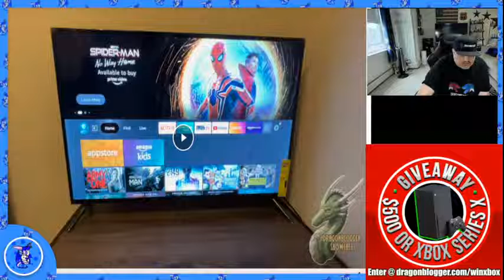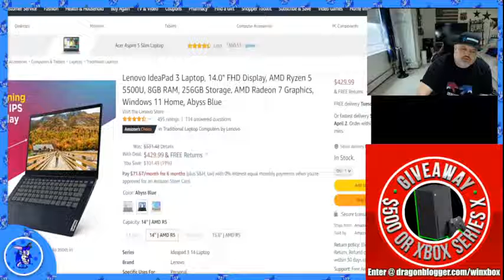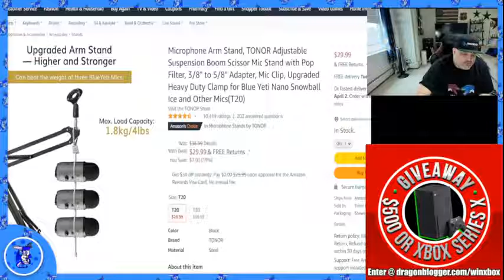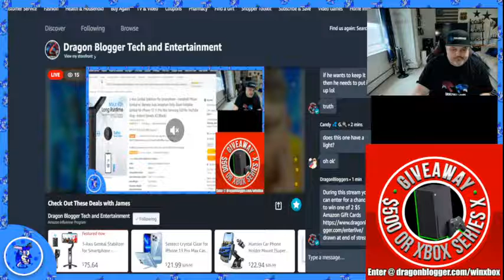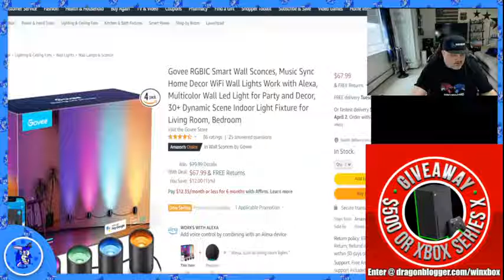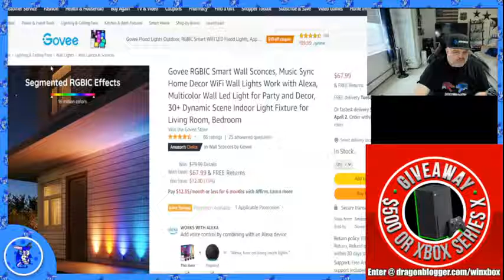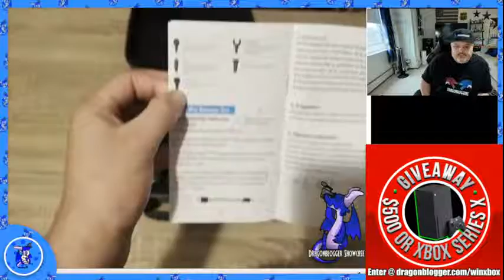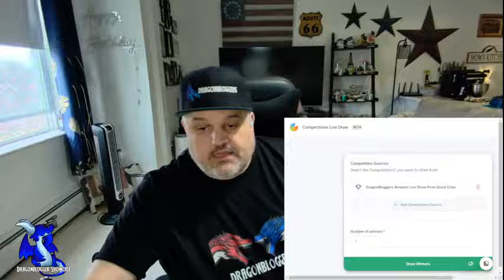Check Out These Deals with James